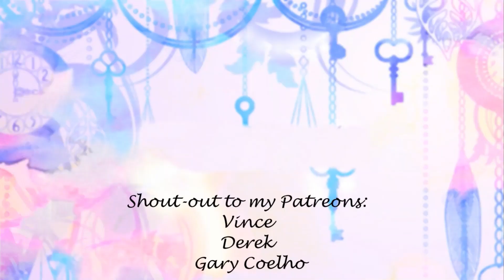NIGHTWISH - Romanticide (OFFICIAL LIVE VIDEO) Commentary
😊Also make sure to comment what you want me to check out to next 😊